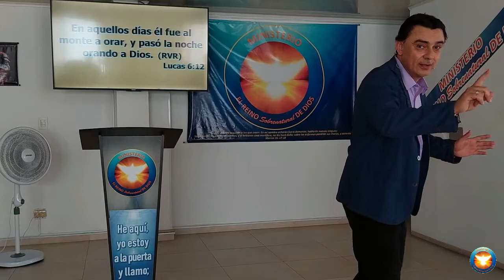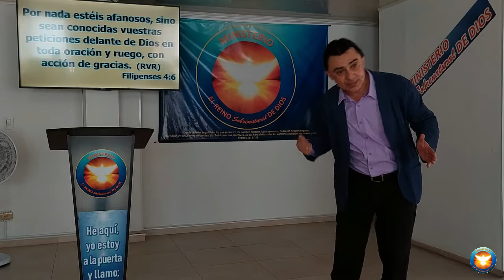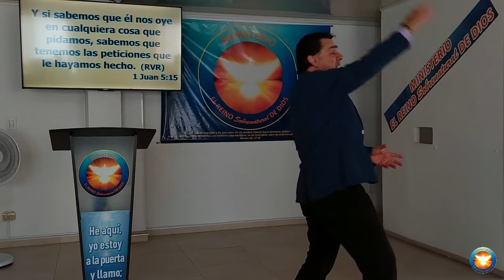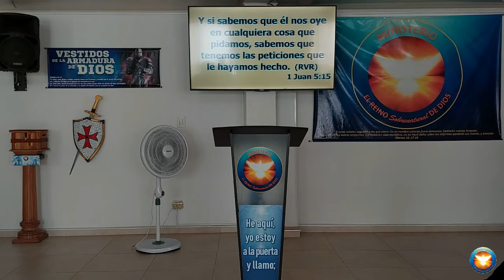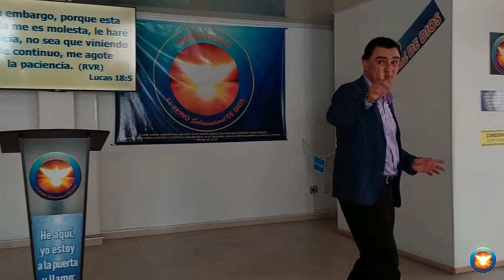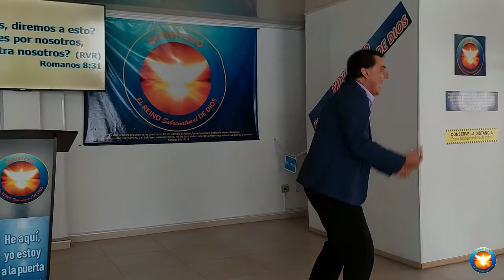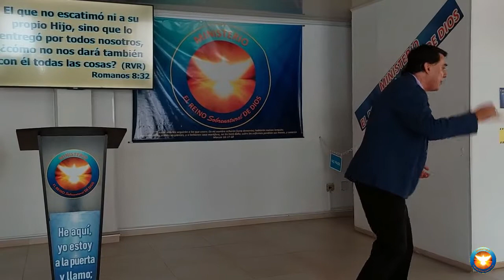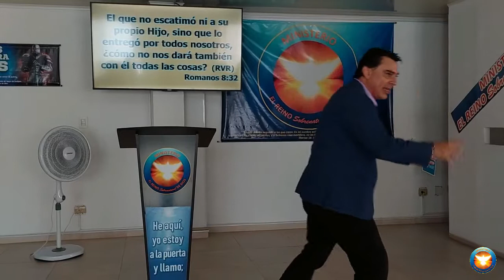LA ORACIÓN DESATA EL FUEGO DE DIOS - PASTOR JUAN CARLOS PAJÓN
Por nada estéis afanosos, sino sean conocidas vuestras peticiones delante de Dios en toda oración y ruego, con acción de gracias.
Filipenses 4:6